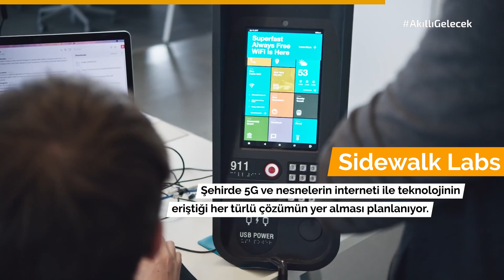Akıllı Şehirler: Hangisini seçeceksiniz? Konforunuz mu, mahremiyetiniz mi?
Teknoloji, günümüzün en önemli problemlerinden biri olan kentleşme sorununa çözüm olabilecek mi?
Google'ın kardeş şirketi Sidewalk Labs'in Toronto'daki geleceğin şehri ne vadediyor? Konfor, daha uygun bir yaşam ve sosyallleşme vadeden bu proje neden tartışılıyor?

Toyota'nın CES 2020'de lanse ettiği Woven City projesi ne zaman başlıyor? Hangi teknolojiler kullanılacak? Toyota'nın bu şehirle öncelikli amacı ne?

Akıllı şehirlerden toplanacak veriler şehir sakinlerinin kişisel mahremiyetler için tehlike mi arz ediyor? Yoksa daha konforlu bir yaşam için fırsat mı sunuyor?
4 dakika 50 saniyeye bunların hepsini sığdırdık!
Keyifli Seyirler.